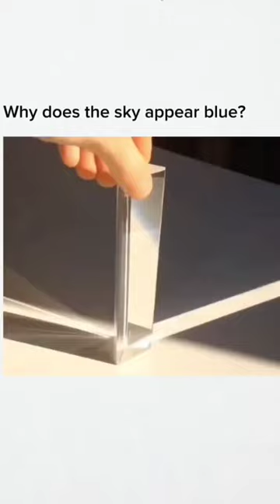dispersion of light .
In optics and in wave propagation in general, dispersion is the phenomenon in which the phase velocity of a wave depends on its frequency;[1] sometimes the term chromatic dispersion is used for specificity to optics in particular. A medium having this common property may be termed a dispersive medium (plural dispersive media).
Although the term is used in the field of optics to describe light and other electromagnetic waves, dispersion in the same sense can apply to any sort of wave motion such as acoustic dispersion in the case of sound and seismic waves, and in gravity waves (ocean waves). Within optics, dispersion is a property of telecommunication signals along transmission lines (such as microwaves in coaxial cable) or the pulses of light in optical fiber.

In optics, one important and familiar consequence of dispersion is the change in the angle of refraction of different colors of light,[2] as seen in the spectrum produced by a dispersive prism and in chromatic aberration of lenses. Design of compound achromatic lenses, in which chromatic aberration is largely cancelled, uses a quantification of a glass's dispersion given by its Abbe number V, where lower Abbe numbers correspond to greater dispersion over the visible spectrum. In some applications such as telecommunications, the absolute phase of a wave is often not important but only the propagation of wave packets or "pulses"; in that case one is interested only in variations of group velocity with frequency, so-called group-velocity dispersion.

All common transmission media also vary in attenuation (normalized to transmission length) as a function of frequency, leading to attenuation distortion; this is not dispersion, although sometimes reflections at closely spaced impedance boundaries (e.g. crimped segments in a cable) can produce signal distortion which further aggravates inconsistent transit time as observed across signal bandwidth.